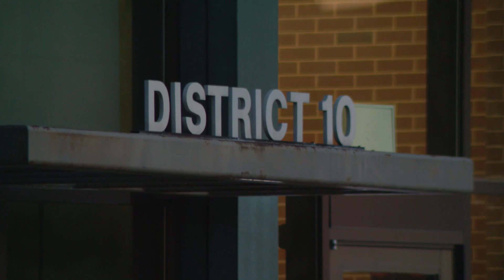COPA has not substantiated allegations into CPD migrant sexual misconduct; new one opened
While the investigation is ongoing, the Civilian Office of Police Accountability (COPA) said in an update Tuesday that they have not be able to substantiate allegations into sexual misconduct of migrants within CPD’s 10th district.